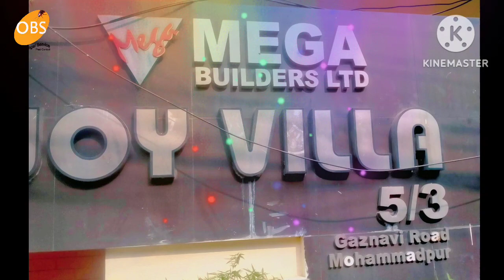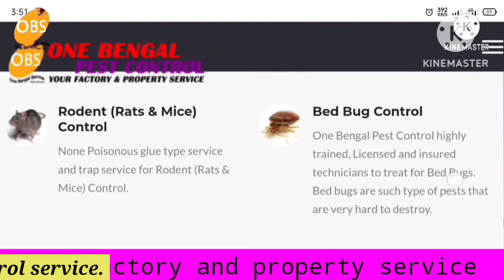গজনবি রোড, মোহাম্মদপুর, ঢাকা। Best Pest Control Service BD. উইপোকা/ছারপোকা/তেলাপোকা দমন,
Gaznavi Road, Mohammadpur, Dhaka, our Termite Control, Cockroach Control / Pest Control service. Pest Control BD.
গজনবী রোড, মোহাম্মদপুর, ঢাকা,  আমাদের উইপোকা দমন, তেলাপোকা, ছারপোকা দমন / পেস্ট কন্ট্রোল এর কাজ। পেস্ট কন্ট্রোল বিডি।
📞 Call any time:  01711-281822, 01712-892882
One Bengal Pest Control Service BD
Pest Control মানেই One Bengal
(Your Factory & Property Service)
*Govt. Approved Pest Control Service Provider Company in Bangladesh. Call for Pest Control. For Resi‌dential and Industrial Pest Control Services in Bangladesh.
*High Class Equipment. Warranty Facility. Satisfaction Guarantee.
🏢 Office Address: Nawab Mansion, Green Road, Dhanmondi, Dhaka
One Bengal company has a vital experience in the field of pest control and our professional teams have been meticulous and through in every extermination test present. We the pest control team have a good reputation and we have built upgrade relationships of mutual trust with our loyal customers.
Our service and materials used comply with high quality standards. We cover all different fields of infestation including insects.
🔶Characteristics
- Government License Holder, Ministry of Agriculture, Extension P.P Wing.
- Well Trained Technicians
- Expert Management
- Operation Manager
- Experience Supervisor for Supervision.
- Sophisticated Equipment
- Govt. Approved Chemical
🔶🔶🔶 Our All Services  & Works Description🔶🔶🔶
✅ Termite Control
✅Residential & Commercial Pest Control
✅Cockroach Control
✅Garments/Factory/Industries Services
✅Home, Property Pest Control Services
✅Real Estate Pest Control Services
✅Hotel and Restaurant Services
✅Pharmaceuticals Pest Control Service
✅School, College, University Services
✅Hospitality Services
✅Storage Warehouse & Godwan Services
✅And Many More…..
✅Rats Control
✅Mouse Control
✅Snake Control
✅Mosquito Control
✅Bed Bugs Control
✅Silverfish Control
✅Spiders Control
✅Millipedes
✅Centipedes
✅Flies, Ticks & Ants etc. Control ​